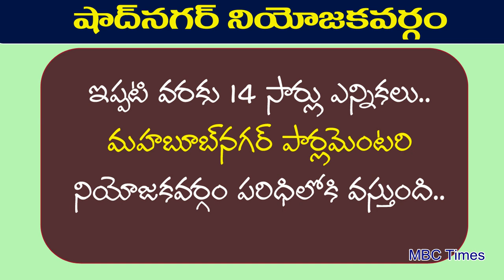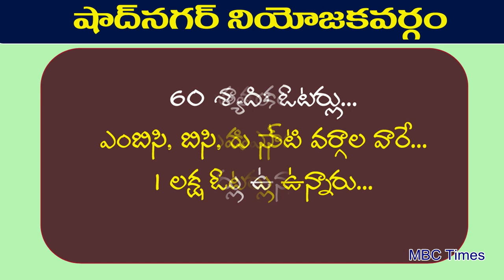షాద్‌నగర్ నియోజకవర్గం MLA గొల్ల కురుమ కులస్థులదే | Shadnagar Constituency MLAs from 1952 to 2014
షాద్‌నగర్ నియోజకవర్గం MLA గొల్ల కురుమ కులస్థులదే | Shadnagar Constituency MLAs from 1952 to 2014. golla kuruma caste population in shadnagar constituency. telangana state elections 2018. bc caste list in telangana. golla kuruma caste histroy in telugu